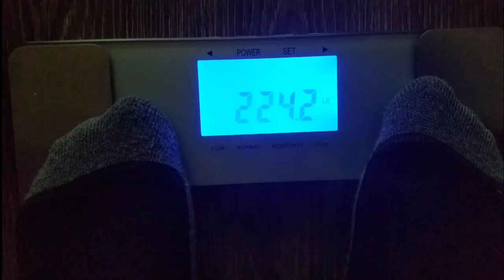Sunday motivation: My fasting plan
In this video i want to share with you my fasting plan. It talks about dry fasting, water fasting, juice fasting. I mix all the fast together in one and it has helped me a ton. By mixing the fast together it changes things up and it doesnt feel boring. It also helps to get through each stage cause you look forward to getting to the next step. How this fasting video helps.